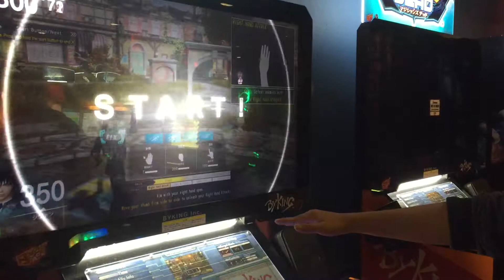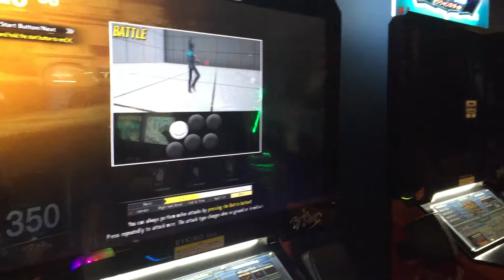Sean playing Magicians Dead Round One 9-23-17